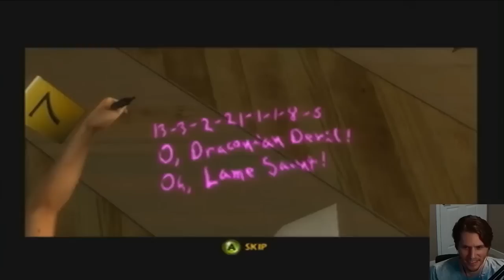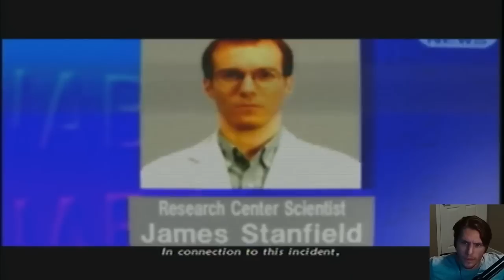ADHD Stream - Jerma Original Xbox Games Grab Bag (Part 2) Stream Edit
DESTROY HIM!!!

Chapters:
00:00 - Intro
01:22 - The Da Vinci Code (The Video Game)
20:40 - Eragon
25:55 - Circus Maximus: Chariot Wars
27:53 - Indiana Jones and the Emperor's Tomb
29:46 - Legacy of Kain Blood Omen 2
35:52 - Maximum Chase